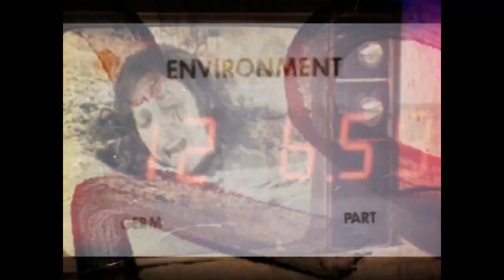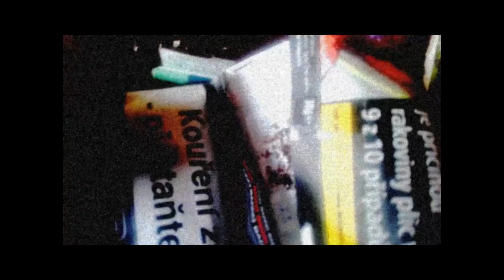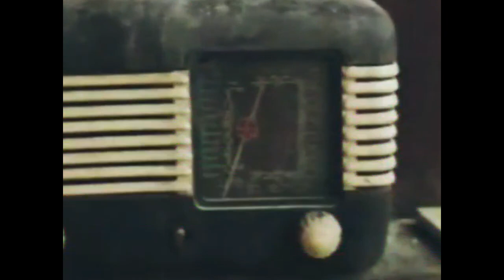Droproblemsopund-Až dosloužím, chci do sběru! vol. 1-(czech+austria freetekno mix) (visual drones)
mix set by DROPROBLEMSOUND:
Až dosloužím, chci do sběru! vol. 1-(czech+austria freetekno mix)
2019
visual by drones

VUAP A1
otz dancing whales
IO.sys IO.sys-01-airport
Wako vs Teamtrash HAIDERFUCK01-b
Zzz The Ciderhead Antitescocheesebollocks
Cirkus Alien cirkus_alien_psychospores_01_face_a_mobile_illness
MikkiM Gangsters
Psychospores Tuningfada
DCT Crew MIKRO 01_B2
Soundbomber PUNX01-Untitled
Soundbomber SOUNDBOMBER01.B2